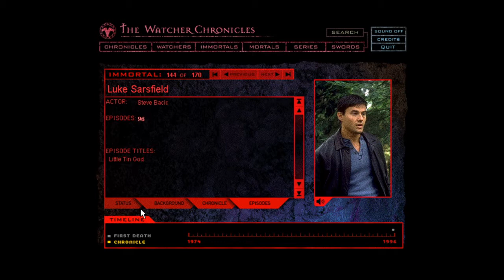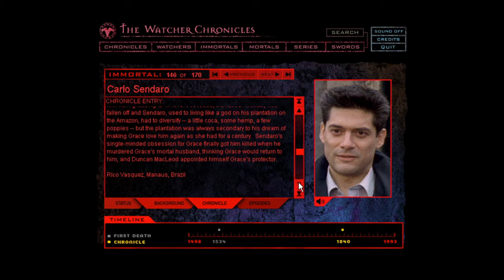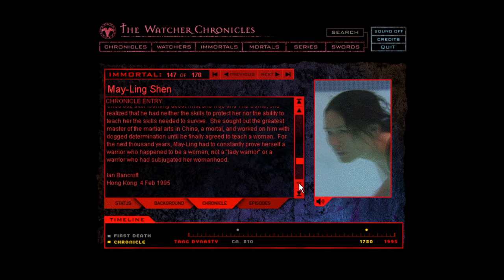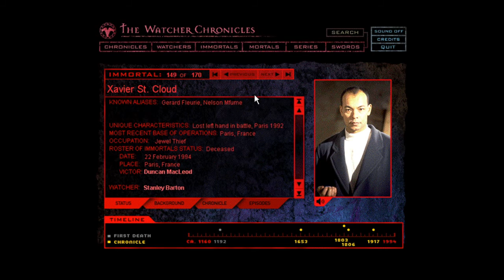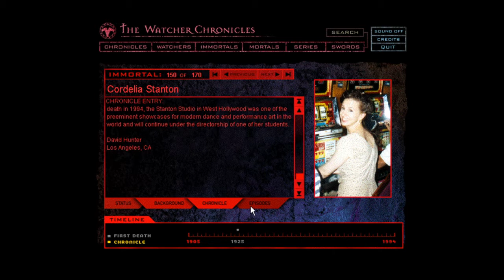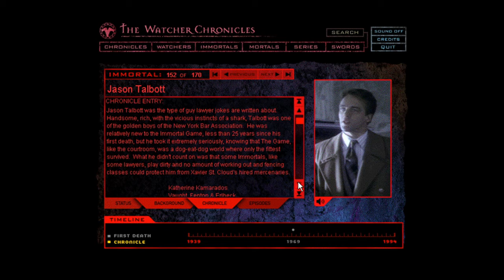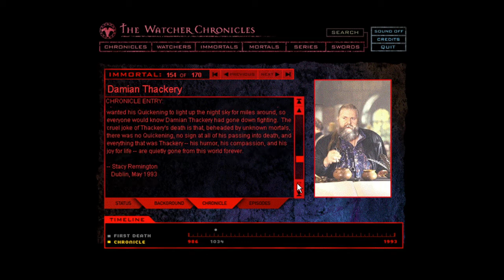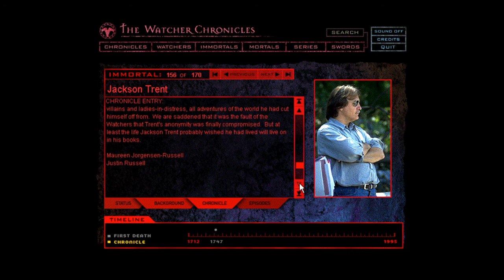Highlander Lore: The new watcher chronicles part 7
A recording of the contents of the new watchers CD-ROM from 1998.

Part 7:   Immortals S-T